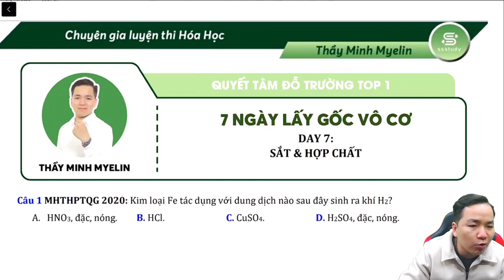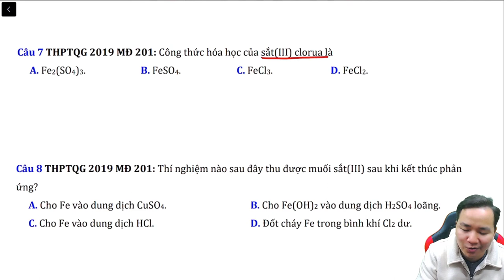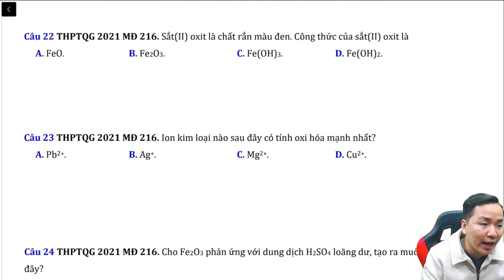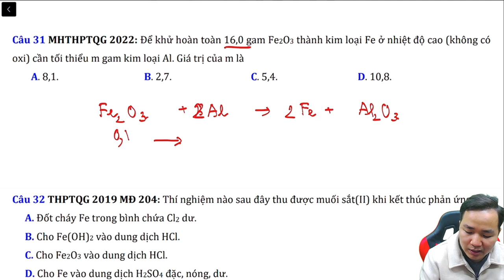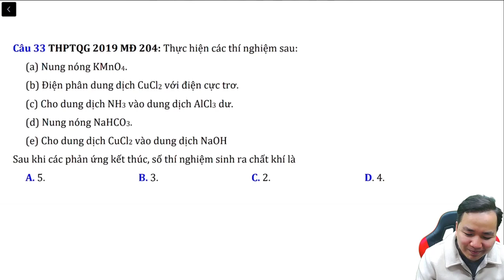[ HÓA 12 ] LẤY GỐC HÓA - TUYỂN TẬP SẮT VÀ HỢP CHẤT HAY THI ĐẠI HỌC